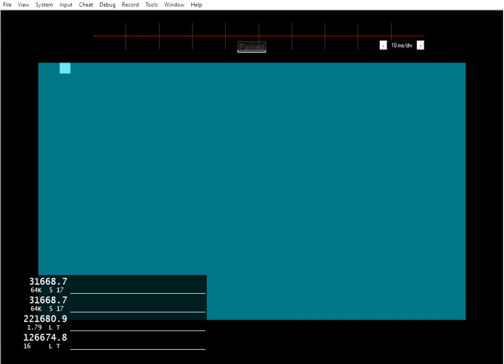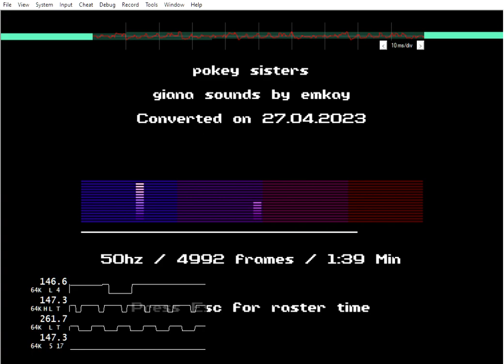dxRMT pokey giana sounds atari 800